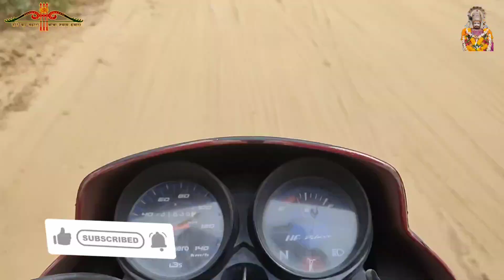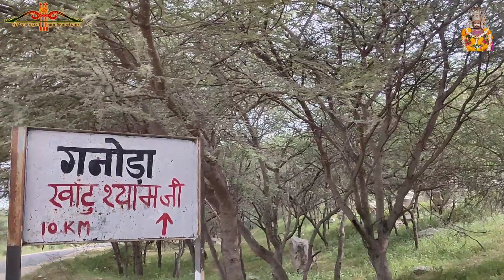खाटू श्यामजी सीकर राजस्थान। पार्ट _1। full vlog।khatu shyam ji Sikar Rajasthan।part _1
इस वीडियो के माध्यम से खाटू श्याम जी की यात्रा के बारे में बताया गया है।